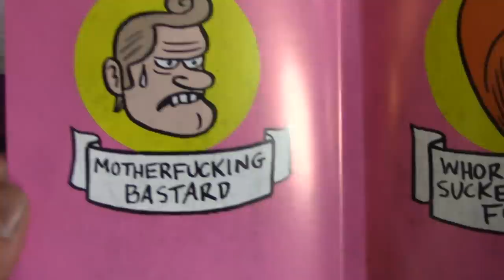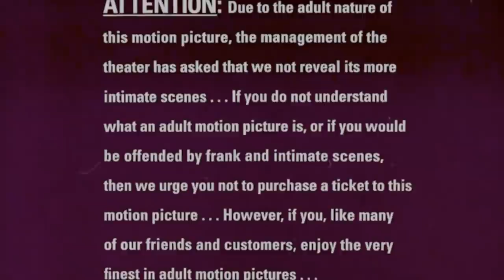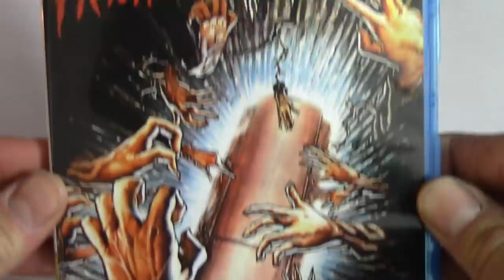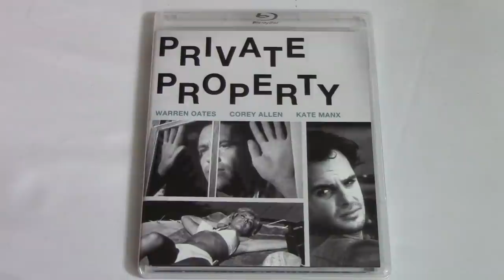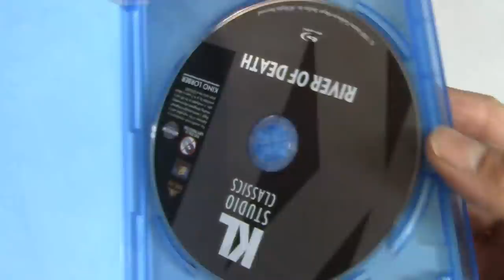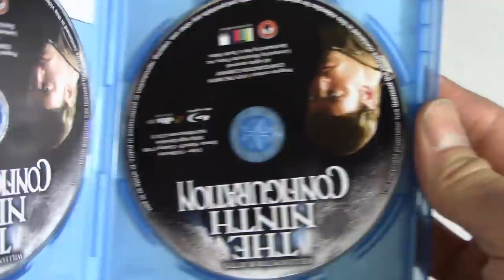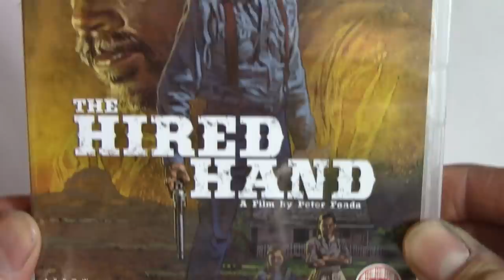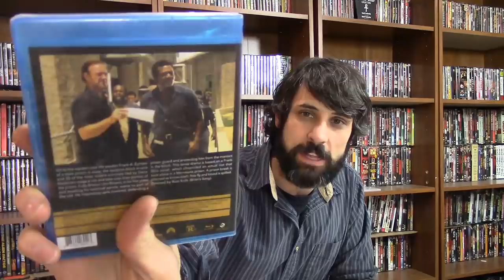Mrparka's Weekly Reviews and Update Episode 31 (12.16.2017)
Time Stamps
“Bat Pussy” and “Robot Love Slaves”– 0:15
“Frightmare” Review – 6:31
“Private Property” Review – 12:46
“River of Death” Review – 17:27
“The Ninth Configuration” Review – 22:00
The Weekly Western – “The Hired Hand” Review – 27:57
Q&A – 36:17
Update – 39:54

Update
Blu-Rays
1. Hamburger Hill (been awhile)
2. Timeless Westerns: Butch & Sundance: The Early Days, Last of the Hard Men, Rio Conchos, Take a Hard Ride
3. Smash Cut
4. Red Dawn
5. Silent Night, Deadly Night (recommended)
6. Riot
7. Mandingo
8. God Told Me Too
9. Shock Waves (been awhile)
10. Circle of Iron
11. Fast Company
12. Hang’em High
13. The Gauntlet
14. Dog Day Afternoon
15. Midnight Express

Film Notes

Bat Pussy – 1973 – Unknown
Robot Love Slaves – 1971 – Unknown
Frightmare – 1983 – Norman Thaddeus Vane
Private Property – 1960 – Leslie Stevens
River of Death – 1989 – Steve Carver
The Ninth Configuration – 1980 – William Peter Blatty
The Hired Hand – 1971 – Peter Fonda